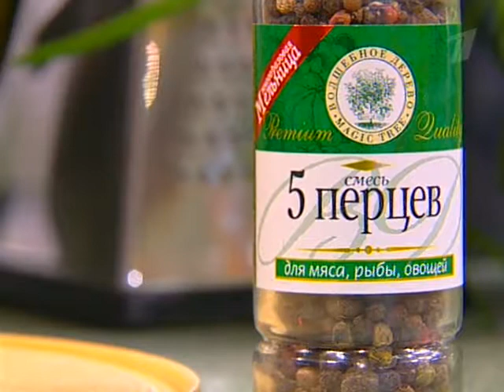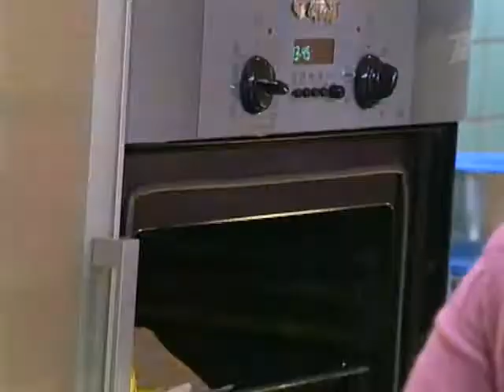Смак с Мариной Неёловой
Коктейль "Непорочная Мэри", рыба в тесте по-французски, горячая закуска из морских гадов с шампиньонами